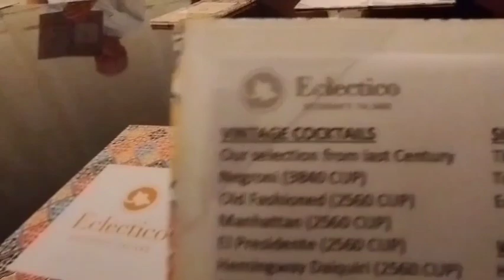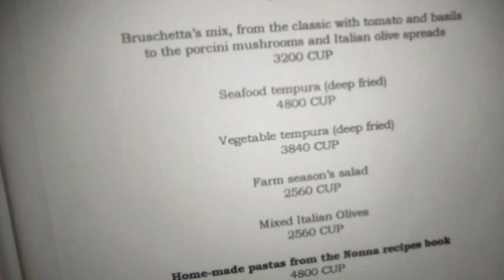Las aceitunas más caras que me he comido / me invitan a cenar / De quién era esta casa ?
hola mi gente bonita aquí un videito de este sitio a donde me invitaron a cenar !!